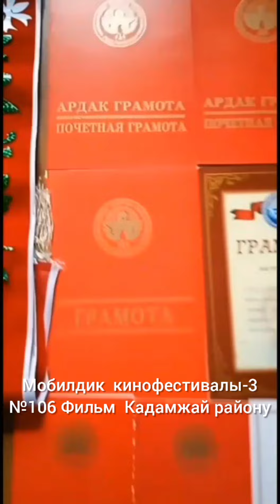№106 Мобилдик кинофестивалы -3 Конкурсант Курбанбаева Аяткан Кадамжай району